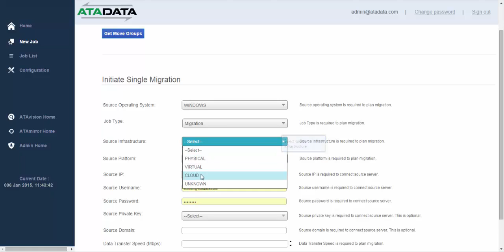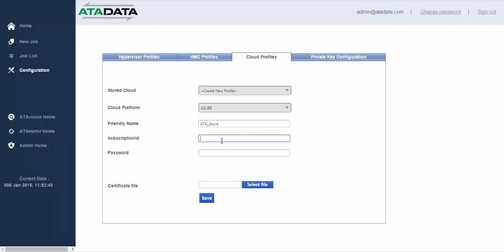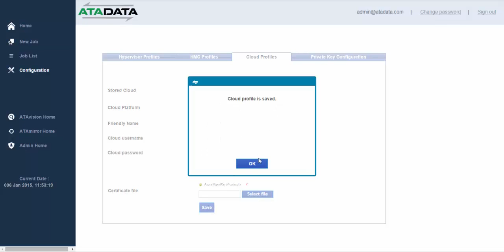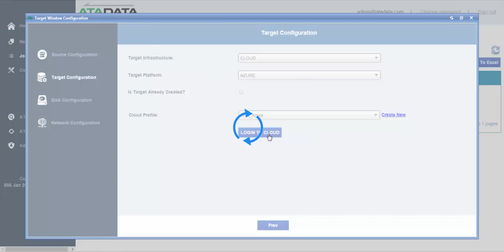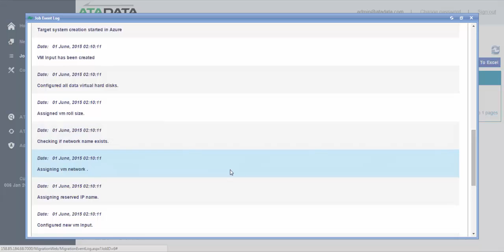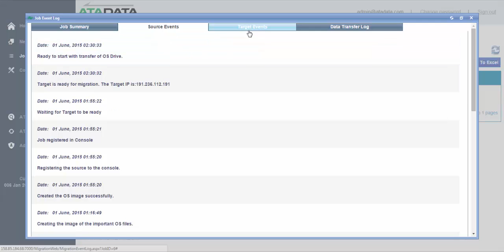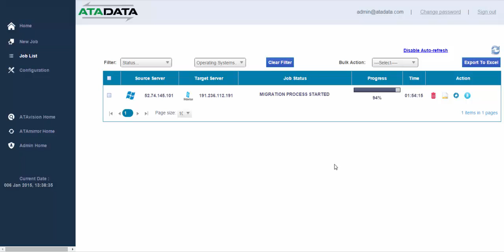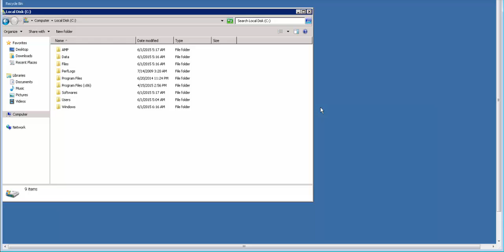ATAmotion Azure Win08 Migration from AWS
Request a walk-through of the demo with members from our technical team is the best way to continue the conversation around how the ATAtransformation Suite can enable the delivery of your IT transformation service offerings. You’ll get your questions answered throughout the demo, learn about the other modules in the ATADATA Transformation Suite, and find out more about pricing.